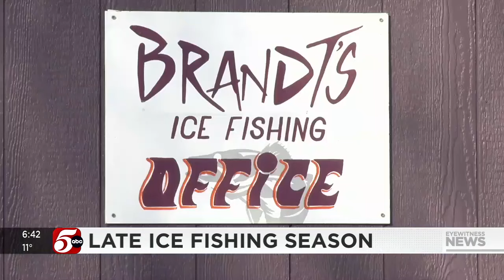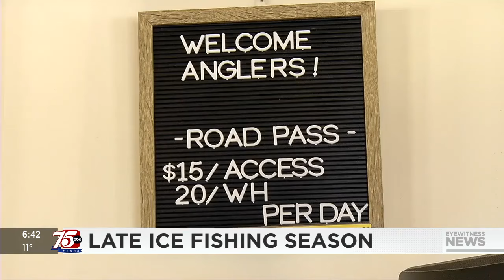Longtime family owned ice fishing businesses open as ice conditions improve on Mille Lacs